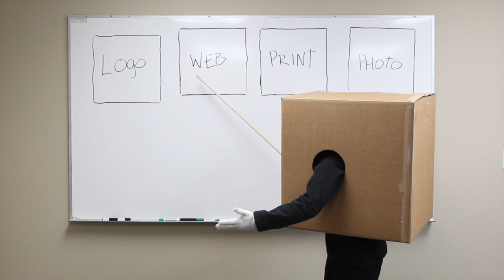Axis-The Box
This video is about Axis CrossMedia